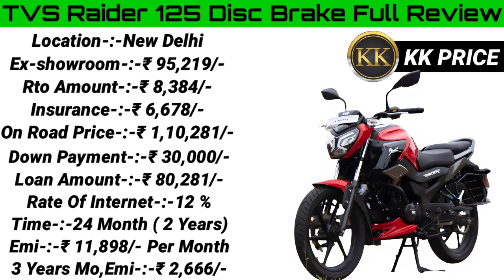Tvs raider 125cc 2023 model price😘ex showrooms,on road💥downpayment ₹ 30 हज़ार 💣Loan🥳Emi की Detail💯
Tvs raider 125cc 2024 model price😘ex showrooms,on road💥downpayment ₹ 30 हज़ार 💣Loan🥳Emi की Detail

Tvs raider 125 2024 New Model

Tvs raider 125 Specifications

Tvs raider 125 Modified

Tvs raider 125 EMI Kam Se Kam

Tvs raider 125 Downpayment Rs-30,000/-

Tvs raider 125 Cash And Finance Details

👈👈Atul Elite Riksha electronic👉👉

👈👈Force track Cruiser Deluxe👉👉

👈👈Tata lpt 1109 Bs6 trunk👉👉